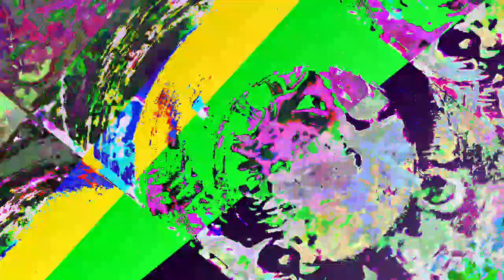[EPILEPSY WARNING] Movie 23 07 06 21h01m11s